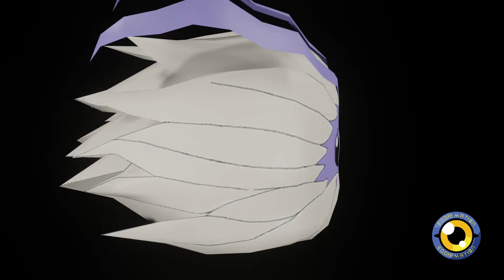Palmon X-Antibody Full Digivolution Line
This full evolution occurs in DigimonMasters

The music comes from ("Stardust Surfer" by Omni Slim    / @omnislim5381  )